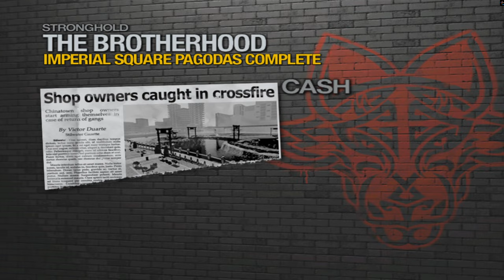Saints Row 2 - Imperial Square Pagodas